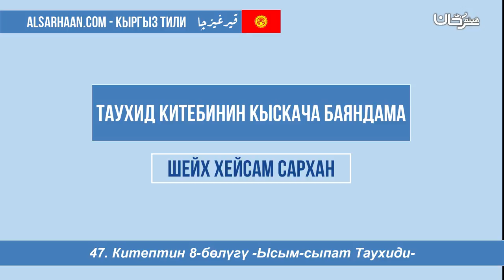47 Китептин 8 бөлүгү Ысым сыпат Таухиди